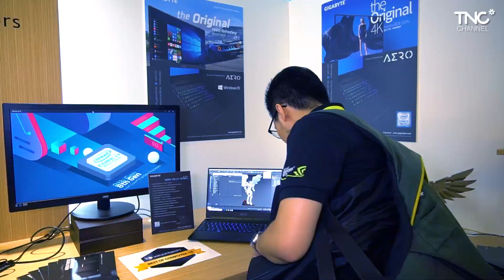[Computex 2018] Gigabyte Tung Ra Ram Mới - PC Aorus Từ A-Z | TNC Channel